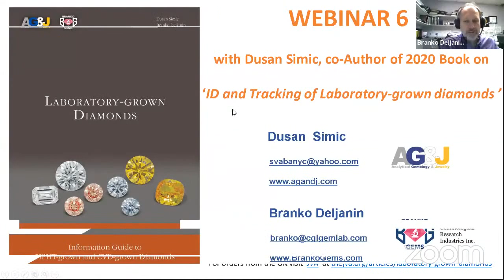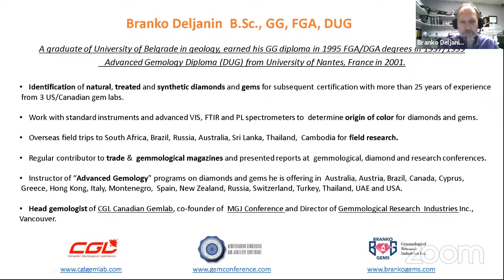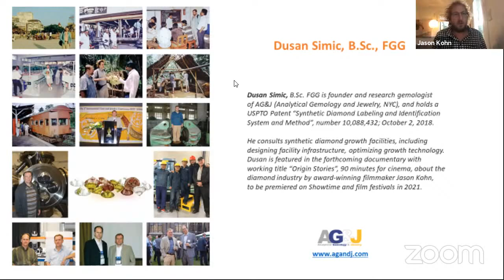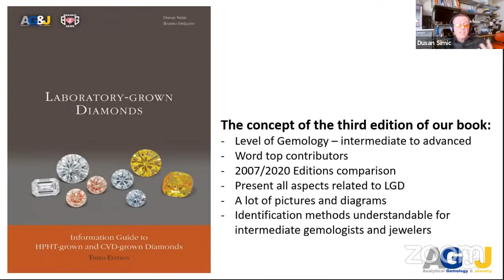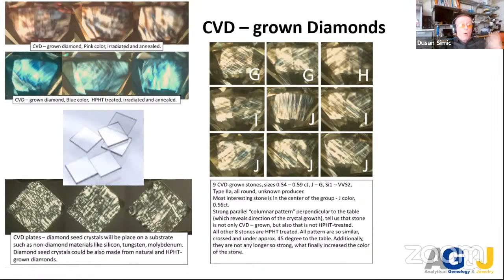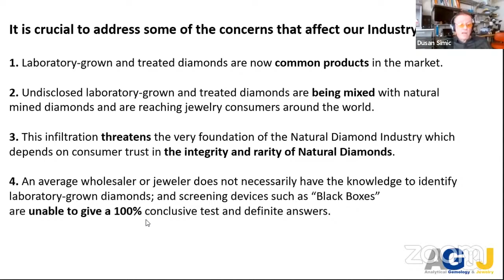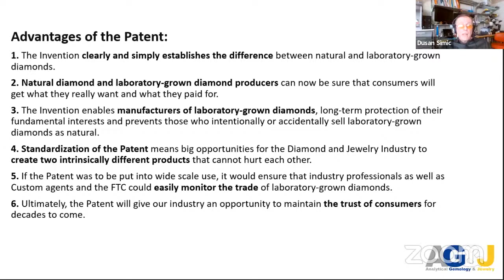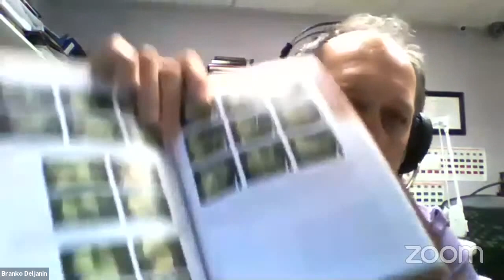Dusan Simic (AG&J, USA) on “Identification and Tracking of laboratory-grown diamonds"